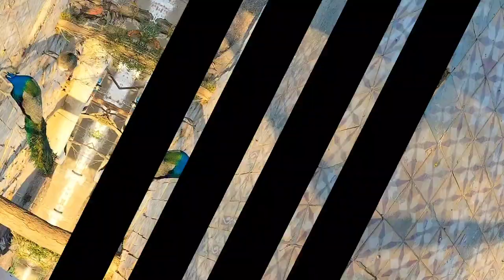Peacocks Fight over Seeds | Epic Battle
Experience the enchanting drama of a beautiful peacock garden! Watch as a majestic peacock flaunts his stunning tail and asserts dominance with playful swoops and pushes, while soothing bird chirps create a relaxing backdrop. Peahens observe as the victorious peacock takes flight, showcasing his glorious plumage. Don't miss this captivating glimpse into the beauty of nature!

peacock, peahen, Peacocks Fight, nature, wildlife, birds, feathers, display, dominance, competition, flight, sound, relaxing, beautiful, mesmerizing

peacock fight
peacocks Fight
peacocks fighting
peacock battle
peacocks battling
peacocks battle
epic battle
playful peacock
mor ki ladayi
relaxing nature sounds
peacock behavior
peacock opening feathers
peacock mating rituals